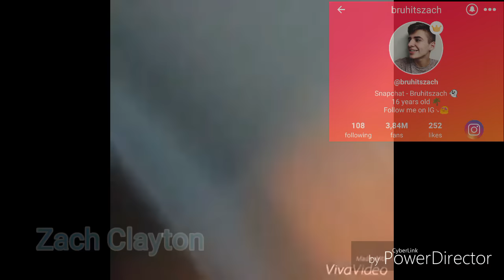Top boys Musers (Musical.ly Stars Singing WITHOUT AUTO-TUNE)(MattyBRaps, Marcus&Martinus and more)